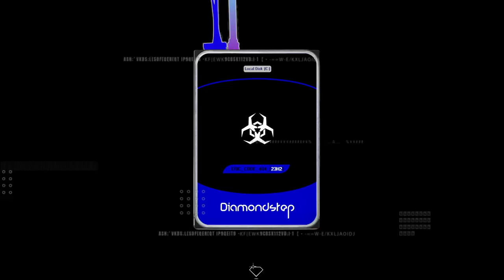Diamondstep - ERIC CODE 404 (23H2) (FULL LP)